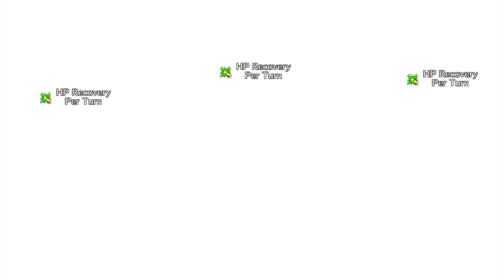Fate/Grand Order: Prison Tower Challenge FINAL [Part 1]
Photoshopped, "Jeanne" was made by kinghassan (a.k.a fake fox) on Honako Green's Discord sever.